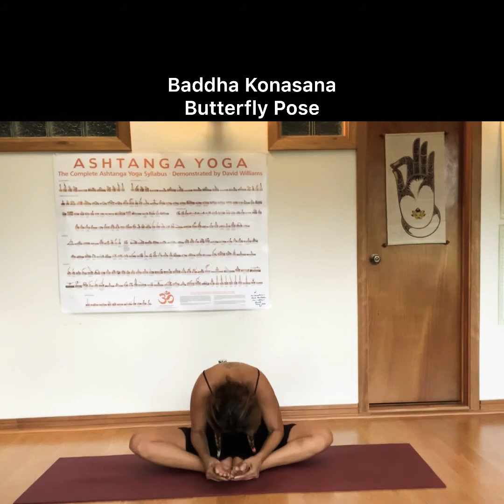Ashtanga Yoga, Bhujapidasana, Christina Martini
Yoga Therapy Tips -Session
Bhujapidasana, Shoulder Pressing posture

Aloha, this Yoga Practice , Yoga therapy tips and sessions with Christina  invites you to celebrate exploring health, wellness , strength, balance, focus, clarity and relaxation uniting breath and body as one for a moving therapeutic experience.

Breathe Well, Eat Well, Live Well
Let’s begin today to live and feel good through Yoga we discover a healthier self.

Listen to your body , modify where needed. 🙏🏼remember to consult with your qualified yoga teacher,  physician or naturopath before beginning activity if you have pre-existing conditions

Join me for online home practice
Unlimited monthly class special online to sustain your health and wellness.

Yoga teacher training, RYT program , continuing education hours YACEP

Yoga With Christina Martini, Shala Santosha Ashtanga Yoga Wellness advices that you consult your physician regarding beginning a physical activity should you have conditions, limitations, injuries, pre-existing health concerns before beginning these practices.

Create a safe, undisturbed space for your practice clearing away near furniture or objects for the safety of your practice.

Be mindful to stay aware when participating in any classes where there is the possibility of physical injury. If you do engage in this physical yoga practice , you agree that you do so at your own risk, are voluntarily participating in these video tutorials, tips, classes assuming all risk of injury to yourself.